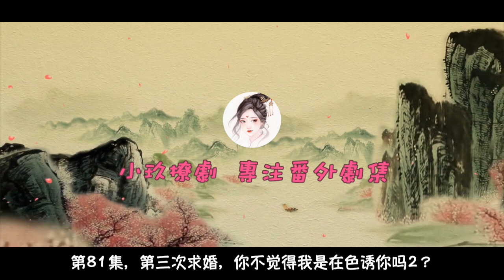《绎夏》之迷蝶 第81集 第三次求婚，你不觉得我是在色诱你吗2？